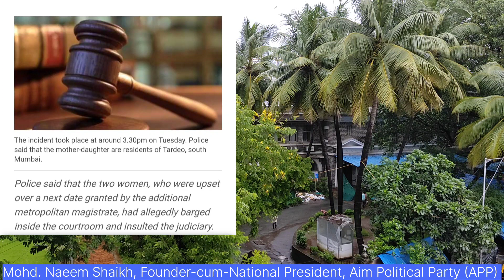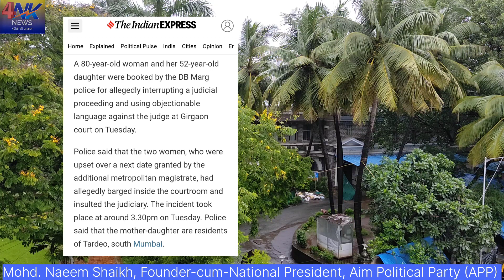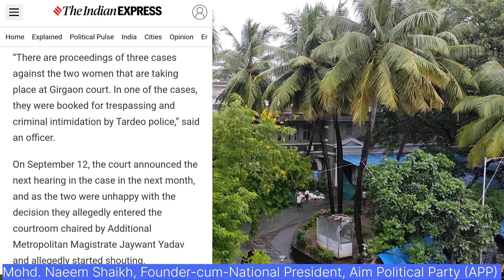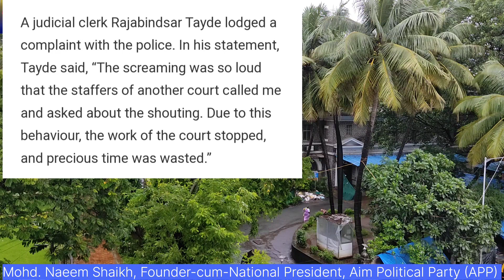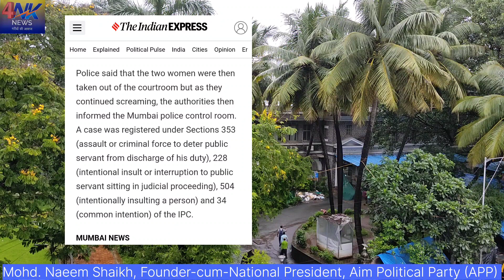Ep. 381 / TARDEO 2 WOMEN INSULTED GIRGAON COURT ADDL. METROPOLITAN MAGISTRATE : NAEEM SHAIKH (APP)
4NK NEWS finds through Indian Express newspaper dated 16th Sept. 2022 that two women, residents of  TARDEO aged 80 years [mother] & 52 years [daughter] booked for interrupting proceedings of GIRGAON COURT and insulting  Addl. Metropolitan Magistrate in court room. D. B. MARG POLICE registered F.I.R. under section 353, 228, 504 & 34 IPC  and also served notice under section 41 CrPC.

FOUNDER-cum-CHIEF EDITOR,
4NK NEWS

4NK NEWS, two women, residents of  TARDEO aged 80 years [mother] & 52 years [daughter] booked for interrupting proceedings of GIRGAON COURT and insulting  Addl. Metropolitan Magistrate in court room.